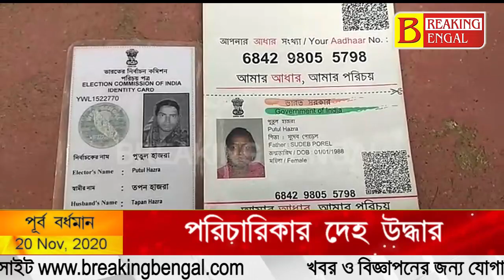গৃহস্থের বাড়ির উঠোনে মিলল পরিচারিকার দেহ। নেপথ্যের কারণ কি? Body found of the householder's house.